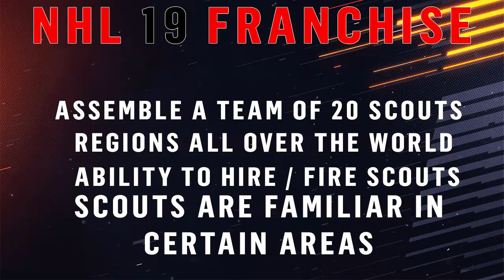NHL 19 Franchise Mode l Everything YOU Need To Know! *New Features*